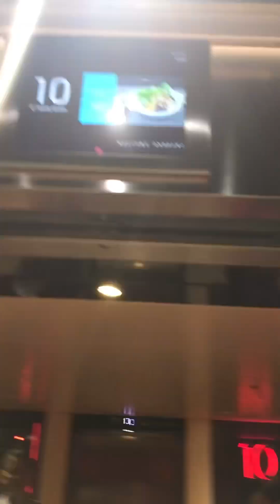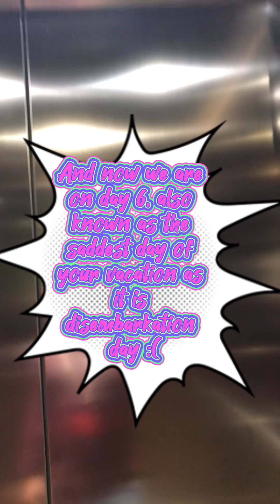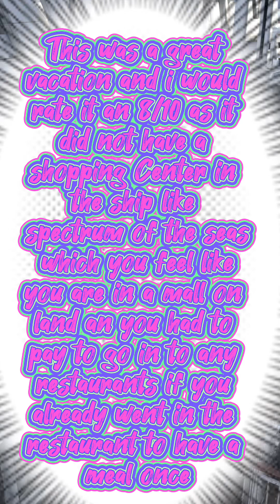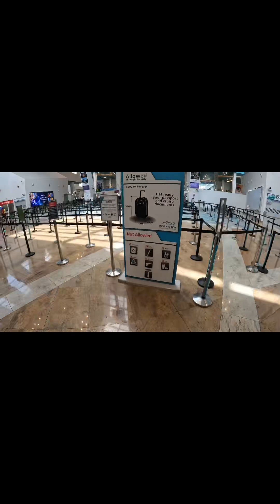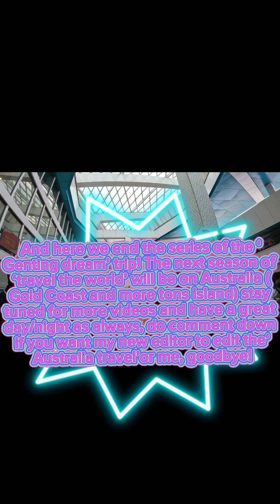Genting dream days 5 & 6 (on sea (day 5) disembarkation day (day 6))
Sorry for having such a small frame in the video, i am still trying to look for what happened but i still hope you enjoyed the video and have a jolly good week ahead! And once again i apologise